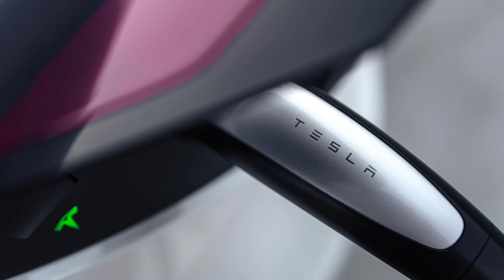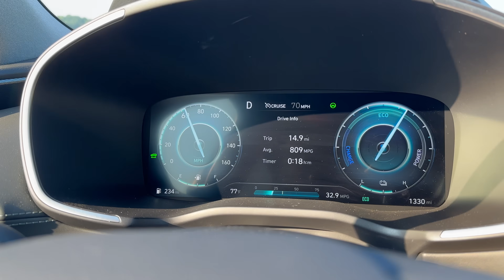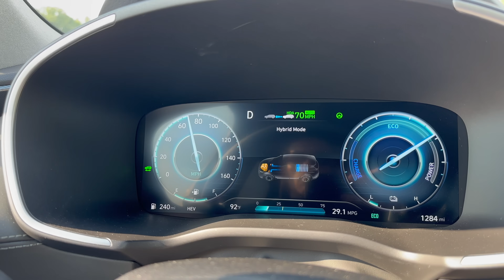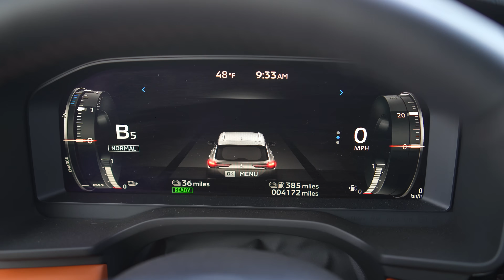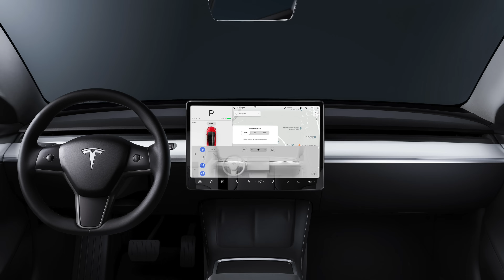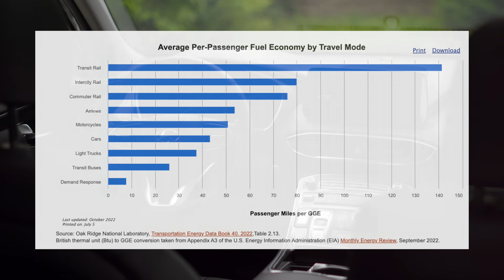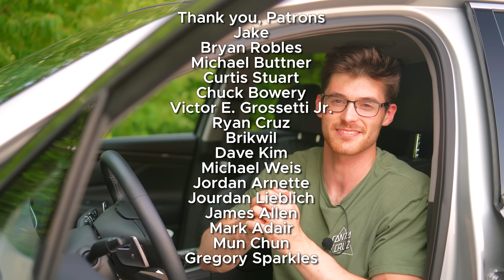The Problems with PHEVs / A False Promise?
In most cases, I wouldn’t advise a plug-in hybrid, today, I will explain why. To be clear, there are great options and they fit some lifestyles well, but there are more limitations than what I was expecting.

Engineering Explained video on EV environmental effects versus ICE